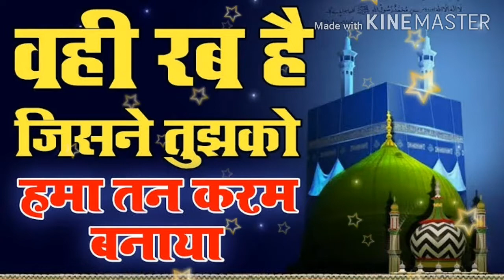Wahi rab hi jisne tujhko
Kalam e Alahazrat By Khaja shabbir Hayathnagar.